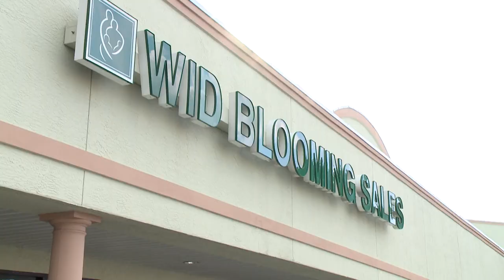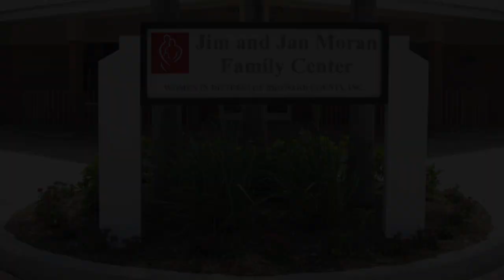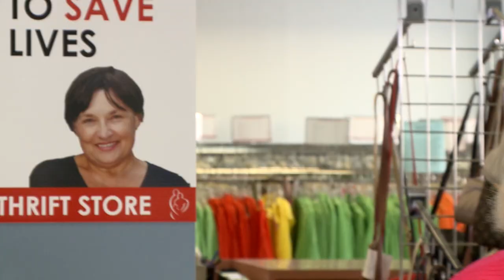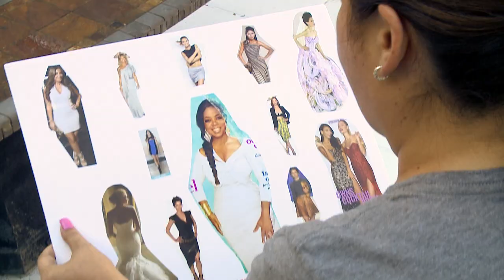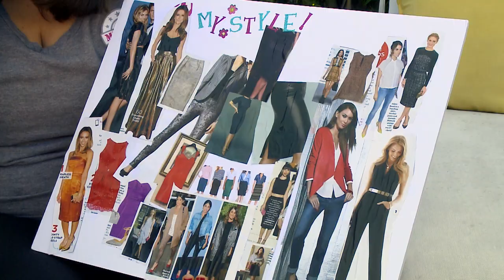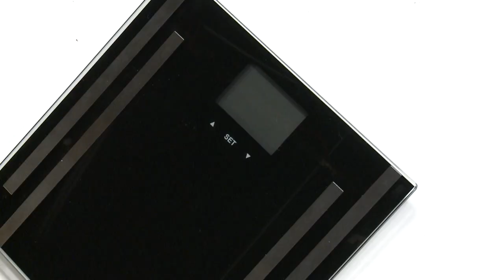Beauty is as beauty does! - Mission Makeover Episode 10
Time to talk beauty – both inside and out! Weight loss and seeing our bodies’ evolve often encourage us to want to make other changes and improvements.  So first on the agenda for the ladies of Mission Makeover: skin care lessons and luxurious facials, which include massages!  Nice!  For this treat, they head to the Women’s Wellness Center of Boca Raton, where they meet up with Dr. Gail Pezzullo-Burgs. From there, they get charitable. They ladies have shed pounds, and now it’s time to shed clothes that are now too big for them.  They head to a thrift store run by Women in Distress of Broward County, to give back to women who are starting over and living a new life, free of domestic violence.  So after exploring the thrift store for some treasures of their own, they donate their clothing. After all, Beauty is, as Beauty Does. And now that they’ve nearly emptied their closets -- what’s a girl to wear?  Enter retail powerhouse – Spiegel. The Mission Makeover girls meet up with celebrity fashion designer Richard Lowe III, Spiegel’s International Creative Director, who has the inside scoop on how to maximize and minimize their assets!  SCORE!!!  Richard helps them visualize what they want to rock at the Finale -- and beyond.  And finally—you know how us girls love to change it up – up top. We’re talking hairstyles. HairUWear CMO Michael Ferrara and his team of stylists, join us for some fun new looks. HairUWear makes wigs that are ideal for women with hair loss, and also make hair extensions and clip-in products for women who want a quick hairstyle change.  Time for a new do!

MissionMakeover Season 4 Airing Mondays at 7:30 AM (ET/PT) on Lifetime